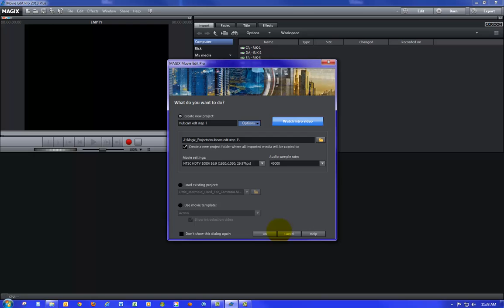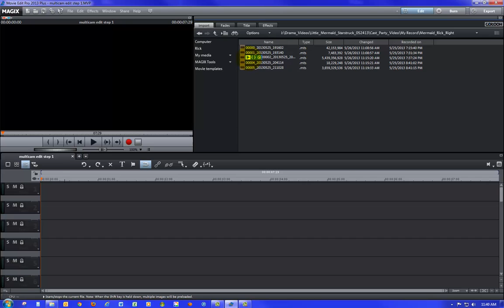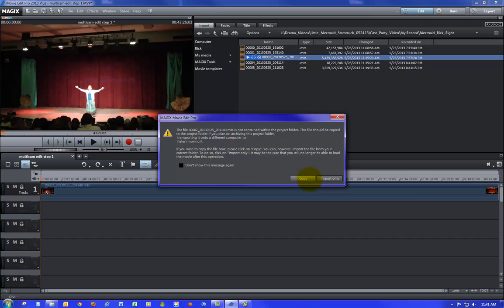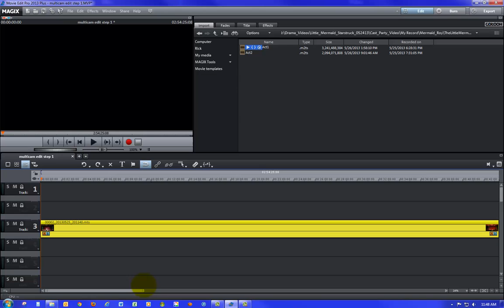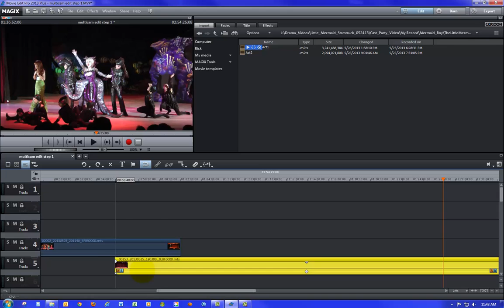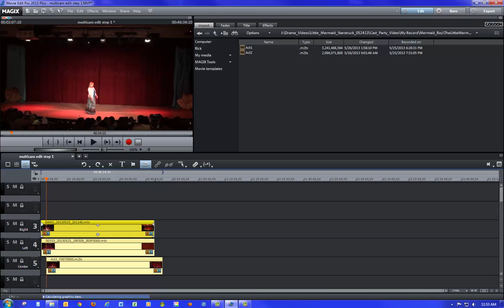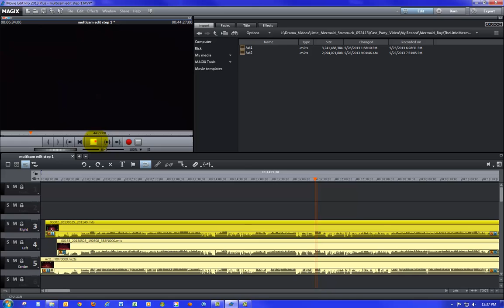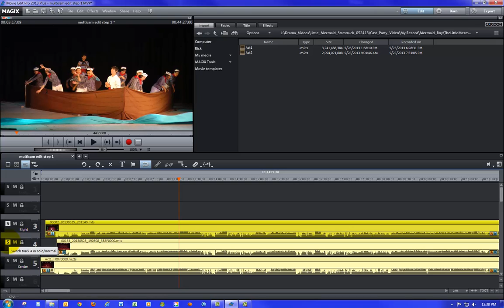Magix Edit Pro 2013 Multi-Cam Step 1 - Import-Sync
Import footage and align for multi-cam editing